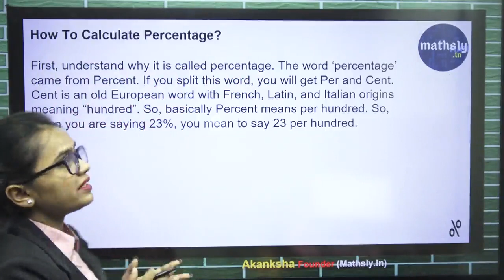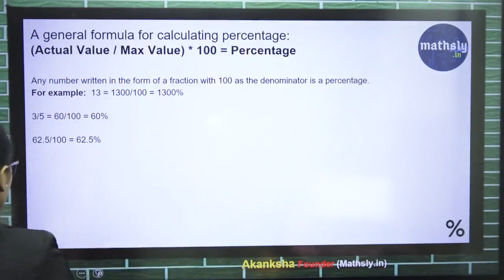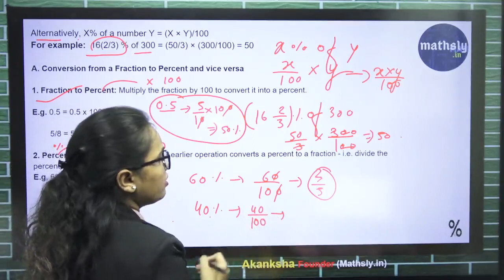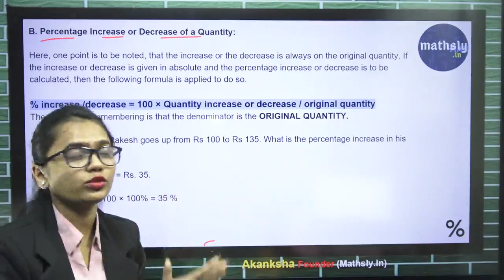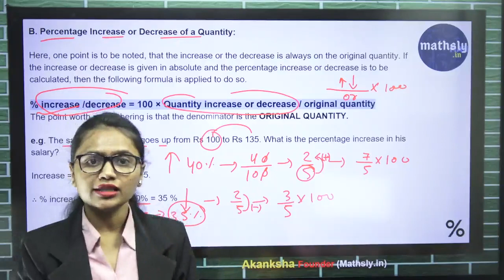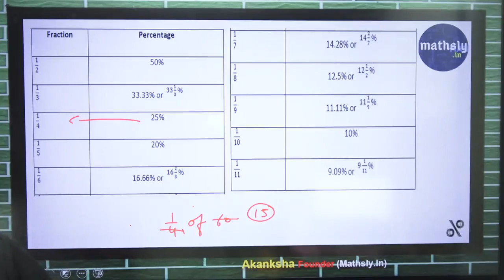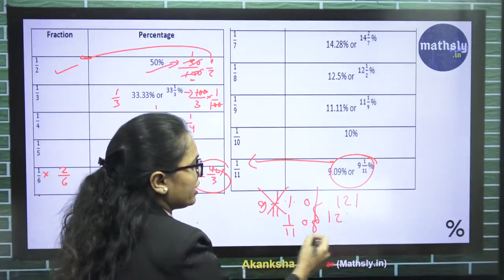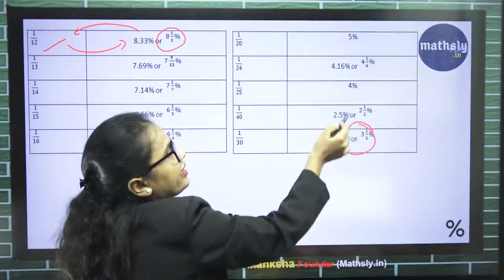Percentage Concept FOR IBPS AFO EXAM 2021 Special Classes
This session is based on Quantitative Aptitude for Govt.Job and other Exam. In this lesson, Akanksha G.  shares his various preparation strategies along with examples that will help you to crack the exam.
Download_Free_AgriCoachingOnline _Google app
Akanksha G. and more top Educators are teaching live on ACO (Agri Coaching Online) Biggest Plateform in India.

Subscription Benefits:
1. Learn from your favorite Educator
2. Dedicated DOUBT sessions
3. One Subscription, Unlimited Access
4. Real-time interaction with Educators.
5. You can ask doubts in the live class
6. Download the videos & watch offline
7. Limited students